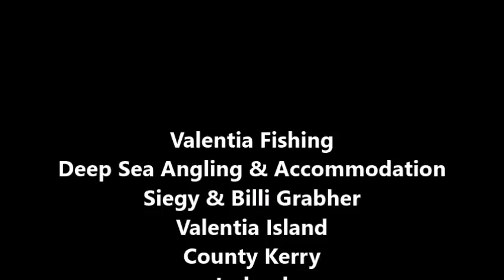Nice pollack on spinning rod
Good catch today aboard Sioux!